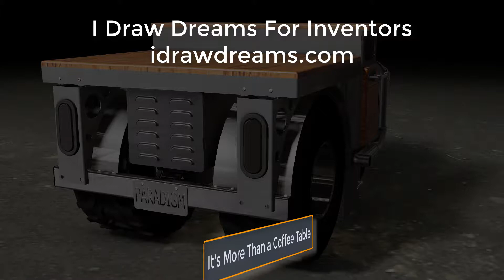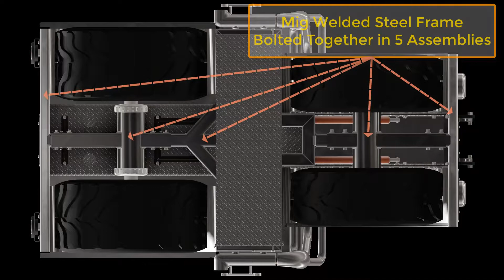Paradigm Coffee Table With Options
Paradigm is furniture that can be used in a variety of ways. You can put a home security system in it, complete with motion detection and cameras.  You can install a nanny cam or two in it.  It can be a great place to put your sound system.  You can use it as a computer desk for your desktop or server depending on your business.  One more use might be a gun safe.  We could install certified safes within the boxes at the bottom or rear of the table.  Either way it's functional art.